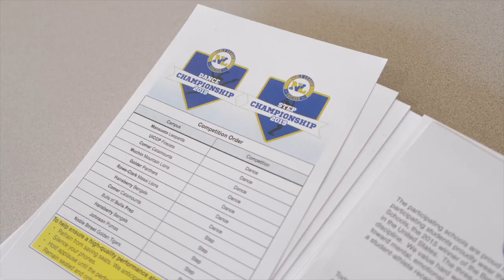2019 Noble League Dance Championship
2019 Noble League Dance Championship
First Place - Comer
Second Place - Hansberry
Third Place - Rowe-Clark